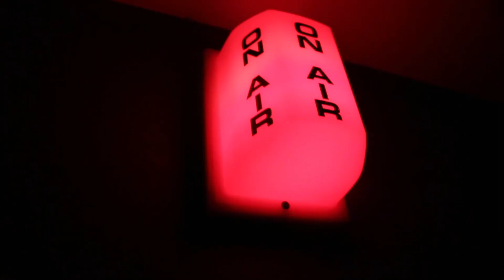Who knows me better | Fiona versus Megan | VEDO 21